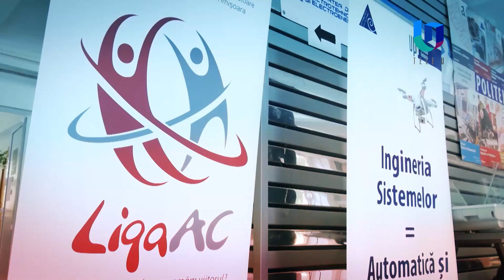TeleU: Petru Ehegartner la Studenții de ieri cu Silvia Gherasim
Invitat la emisiunea Studenții de ieri cu Silvia Gherasim este fostul senator Petru Ehegartner actualul director iluminat public și infrastructură STPT. Amintirile din viața de student l-au emoționat și  ne-a dezvăluit cât de mult l-au influențat profesorii din UPT în succesul profesional.